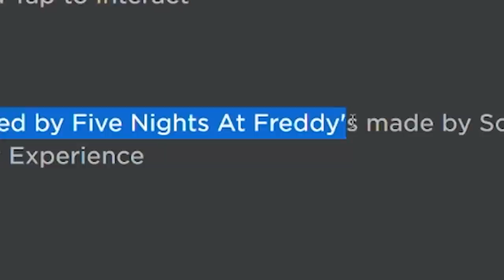FIVE NIGHTS AT PIGGY'S.. (PIGGY FNAF MODE)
Roblox Piggy has a FNAF GAMEMODE made by WondrousNinja